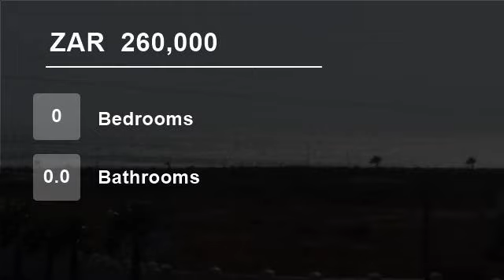Vacant Land For Sale in Da Gama Bay, St Helena Bay, Western Cape, South Africa for ZAR 260,000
Large Elevated North-Northeast-Facing Corner Stand in Da Gama Estate with Amazing Views over the Atlantic

Property Details : Building Height Allowance Double storey
Building Time Limit None
Erf Size (sqm) 716sqm
Monthly Levy : Nil
Rates & Taxes (approx) R390.00
 * Large, North- Northeast facing corner stand;  ...